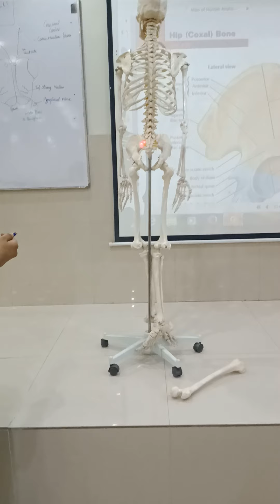Lecture on Hip Bone and Related Muscles for 1st Year live